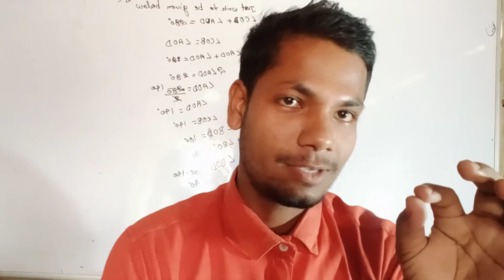जुगनू की रोचक जानकारी Ramavatar sir से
Ramavatar sir
gs FACT99

Jugnu ke rochak jankaari
jugnu rochak jankari,jugnu ke bare me rochak facts,congo ke bare mein jaankari,rat ke samay jugnu kyon chamakti hai,jugnu rat ke samay kyon chamakte hain,bichu ki jankari,jugnu,jugnu kyon chamakta hai,jugnu rat me kyu chamakta। hai,jugnu rat me kyon chamakti hai,jugnu by anveshi jain,jugnu,rat me jugnu kaise aur kyon चमकते है,jugnu facts,jugnu insect,jugnu insect in hindi,jugni,jugni cocktail song,junnu ki tech thumbnail,jugnu information in hindi